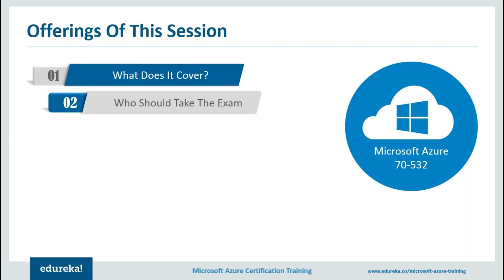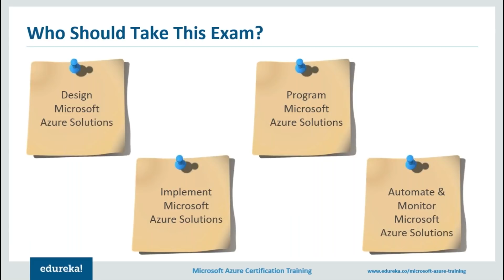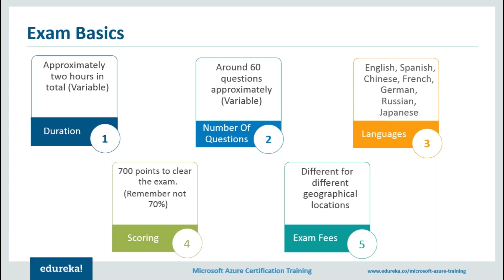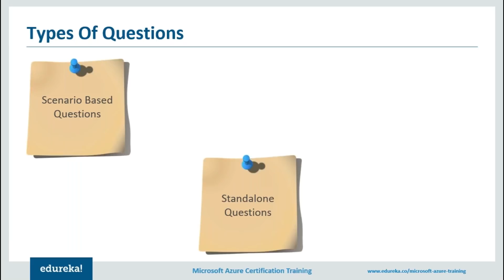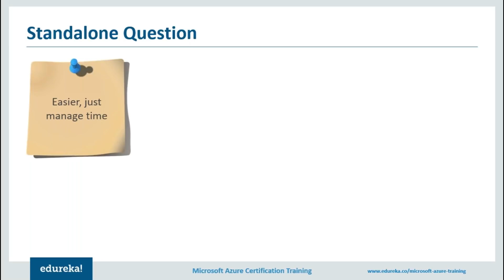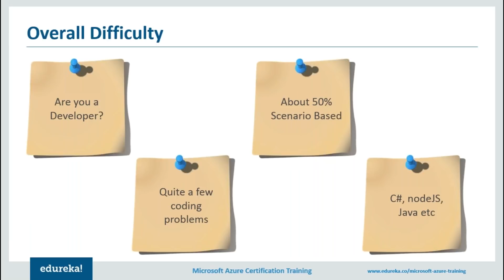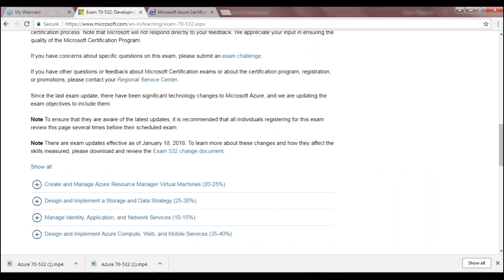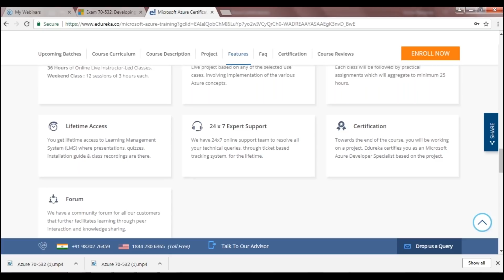Microsoft Azure 70-532 Training | Azure 70-532 Certification | Microsoft Azure Tutorial | Edureka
This Edureka "Microsoft Azure 70-532 Training” video will give you an insightful overview of Microsoft Azure 70-532 Certification. It will help you prepare for the exam in the best possible way. Following are the offerings of this video:

1.    What does the exam cover?
2.    Who should take the exam?
3.    Exam basics
4.    Exam topics
5.    Types of Questions
6.    Ways to tackle these questions
7.    Overall Difficulty

There will be 30 hours of instructor-led interactive online classes, 40 hours of assignments and 20 hours of project. At the end of the training you will be working on a real time project for which we will provide you a Grade and a Verifiable Certificate!

Microsoft Azure Certification training from edureka will introduce you to the fundamental concepts of Microsoft Azure platform and services offered. This course offers you the opportunity to take an existing ASP.NET MVC application and expand its functionality by moving it to Azure Cloud and also focuses on the considerations necessary when building a highly available solution in the cloud. This Microsoft Cloud training will prepare you for the 70-532: Developing Microsoft Azure Solutions certification exam.

Why learn Azure?

Edureka's Azure Certification training helps you conceptualize the Microsoft Azure fundamentals and services provided on its platform. You will learn to configure and deploy Web applications and also master the creation and deployment of Azure Web apps. You will learn to create and configure Azure Virtual machines and will able to create and manage storage account, while handling blobs and containers present in it. This Azure Cloud training helps you master the SQL Database instance and the implications of importing a SQL standalone database. You will learn about the integrals of Azure Ad (Active Directory) instance and also learn to create a virtual network and implement a point-to-site network.

What are the objectives of this Azure certification

·         Compare the services available in the Azure platform

·         Configure and deploy Web Applications

·         Design and implement Azure PaaS compute and Web and Mobile Services

·         Create and Configure Azure Virtual Machines

·         Create and Manage a Storage account

·         Manage blobs and containers in a Storage account

·         Create, Configure and Connect to a SQL Database instance

·         Identify the implications of importing a SQL standalone database

·         Manage users, groups and subscriptions in an Azure Active Directory instance

·         Create a Virtual Network

·         Implement a point-to-site network

Who should go for this Azure Certification?

This Microsoft Azure training is designed for the IT professionals who want to pursue a career in Cloud Computing and become Microsoft Azure Developer Specialist. This Azure course is a best fit for:

·         IT Professionals

·         Application Developers

·         .Net Developers

·         Solutions Architects

·         DevOps Engineers

·         Professionals who want Project Experience in migrating and deploying Azure solutions

·         Professionals who wants to learn designing, programming, implementing, automating and monitoring Microsoft Azure solutions

·         Professionals who wants to become proficient with development tools, techniques and approaches used to build scalable and resilient Azure solutions.

Cognizant, Dell, KPMG, Hitachi, Wipro, Avanade, Annik Inc., Brillio and over 45,000 MNCs across 185 countries use Power BI